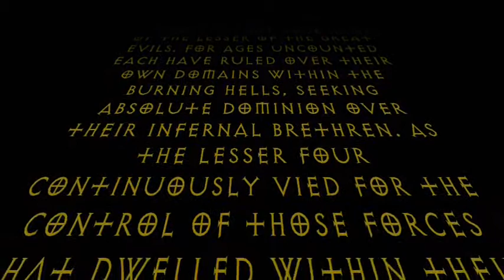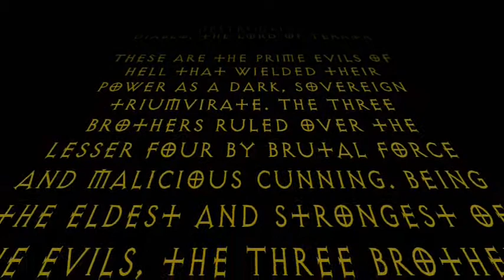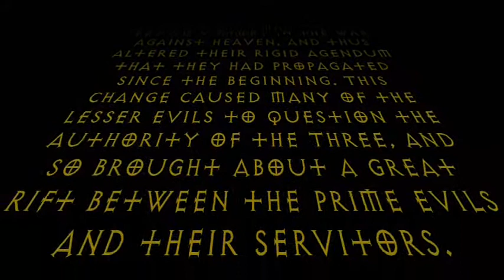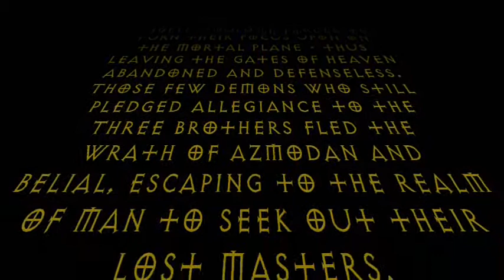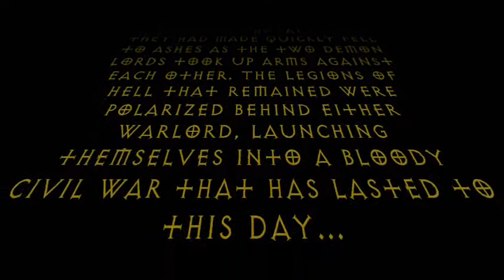EX LIBRARIUS HORADRIM - BOOK ONE - 3 - THE DARK EXILE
Book One (of two): Of Heaven and Hell.
Part 3 (of 4): The Dark Exile.
Narration extracted from the PSX1 version of the cult classic 1996 game Diablo (which was not included in the PC version). Rolling text and sync made by me. Font name: Exocet.
All credits to Blizzard Entertainment. All hails to Metzen. All praises to Diablo.